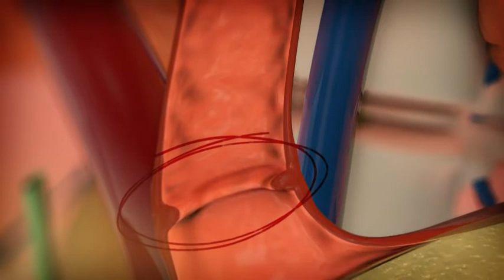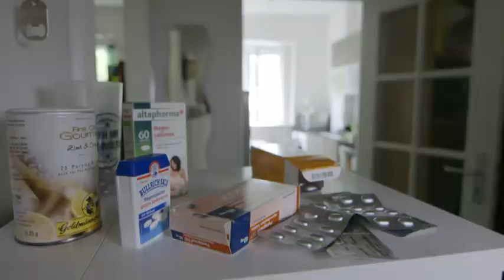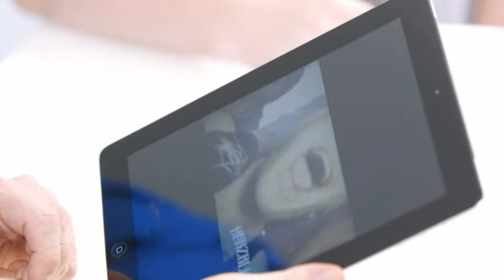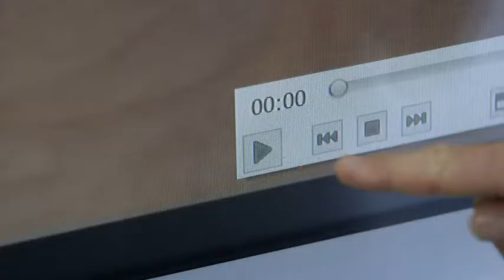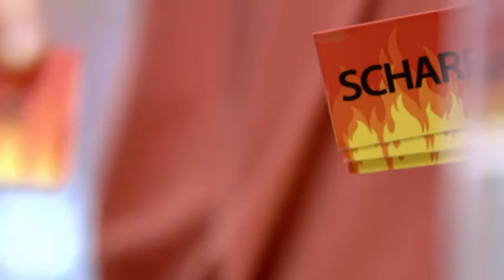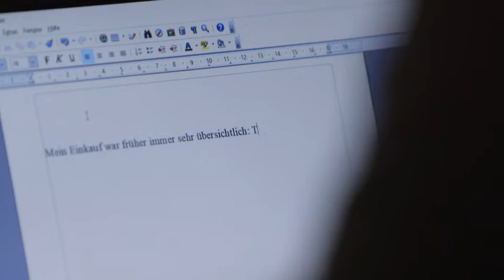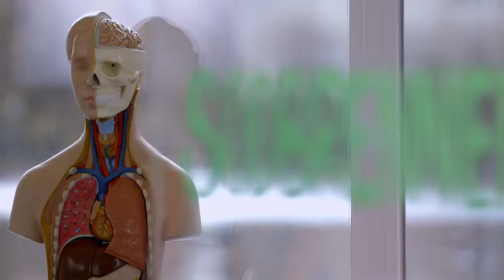Die Ernährungs Docs - Richtiges Essen gegen Sodbrennen NDR